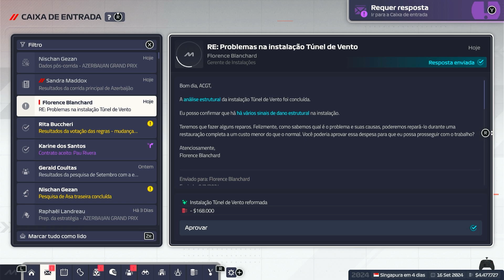F1 Manager 2024 - Correndo com a Minha Equipe para o GP do Azerbaijão - Nintendo Switch (Brx) #41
Leve sua equipe à glória no F1® Manager 2024. Uma nova temporada de Formula 1® chegou e, com ela, a mais abrangente experiência de gestão da F1® que existe. Deixe seu legado com um dos 10 construtores oficiais da F1® ou crie sua própria equipe pela primeira vez.

VISÃO GERAL DO JOGO
Assuma seu lugar no pitwall da F1 e gerencie cada detalhe de uma das 10 equipes oficiais ou crie sua própria equipe pela primeira vez na série e leve-a à glória.
Faça suas decisões valerem na pista. Planeje e comande a estratégia da sua equipe e veja os comandos serem executados em emocionantes corridas de F1, que ganham vida com uma apresentação com qualidade de transmissão.
As pressões de atuar no mais alto nível do automobilismo não se restringem apenas ao dia da corrida. Gerencie pilotagem, pessoal, desenvolvimento de carros e as instalações ao longo de várias temporadas para dar à sua equipe a melhor chance de conquistar um lugar no pódio da Formula 1.

NOVIDADES PARA 2024

CRIE UMA EQUIPE
Inédito na série, crie sua própria equipe para desafiar o grid e estabelecer um novo legado. Personalize cada elemento da sua equipe, desde sua origem e o modelo dos decalques até o logotipo e os trajes de corrida. Recrute a equipe, quem irá pilotar e negocie com os patrocinadores a posição das marcas no seu carro.

SISTEMA DE MENTALIDADE
O mundo dramático da F1 ganha vida dentro e fora da pista com o novíssimo Sistema de Mentalidade. Gerencie as personalidades e as exigências do seu pessoal e da pilotagem na busca pelo sucesso. Você procura favorecer uma pessoa com desempenho superior na pilotagem, correndo o risco de afastar outra? Uma sequência de resultados ruins pode deixar sua equipe desiludida e desmotivada. Seu estilo de gestão é a chave para o sucesso.

IA DE EQUIPE DINÂMICA
A competição no padoque da F1 é acirrada, com todos os olhares voltados para o futuro. Mantenha suas estrelas felizes para evitar que os rivais roubem seus talentos, interrompendo a trajetória da sua equipe rumo ao topo.

PILOTOS RESERVAS
Deixe seu legado promovendo talentos da F2 e da F3 para adicionar ao seu próprio grupo de reservas. Tenha acesso às estrelas do futuro e garanta que o sucesso delas seja o seu sucesso.

FALHAS MECÂNICAS
Até mesmo as melhores estratégias podem acabar na 1ª volta. As corridas oferecem desafios e oportunidades em constante evolução com a introdução das falhas mecânicas. Levar os carros ao limite, volta após volta, custará caro. Será que você consegue solucionar esses problemas à medida que eles surgem para se manter no caminho certo? Certifique-se de poder capitalizar os problemas dos rivais e obter resultados inesperados.

VISUAIS APRIMORADOS
Os visuais dos circuitos foram atualizados para a temporada oficial de 2024, incluindo o retorno do Circuito Internacional de Xangai. O uso da técnica de marmorização aprimorada da pista e de dados do mundo real significam que os traçados da pista estão mais claros do que nunca, com a melhoria dos detalhes na pista, proporcionando a melhor apresentação visual de todas.

HELICAM ESTRATÉGICO
O Helicam oferece uma visão aérea da ação, permitindo que você tenha uma nova perspectiva ao executar e desenvolver seus planos para o dia da corrida.

DESCUBRA MAIS
Formato de corrida F1® Sprint 2024
Lista de pilotos e pessoal de 2024, incluindo pilotos das academias das equipes e em desenvolvimento
Maior facilidade na abordagem, incluindo visualizações de dados atualizadas, opção de simular o fim de semana completo da corrida e tutoriais aprimorados
O Replay da Corrida retorna para mais uma temporada emocionante, permitindo que você reviva e redefina momentos do FIA Formula One World Championship™ 2024